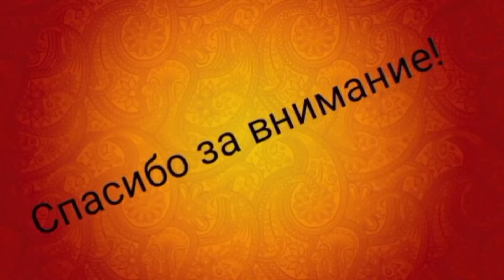ГБОУ Школа Перспектива, группа 18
Русские народные песни "Если хочешь быть военным" и "Долговязый журавель"